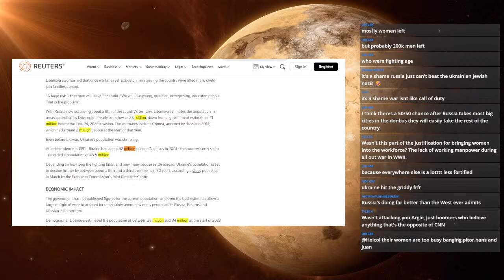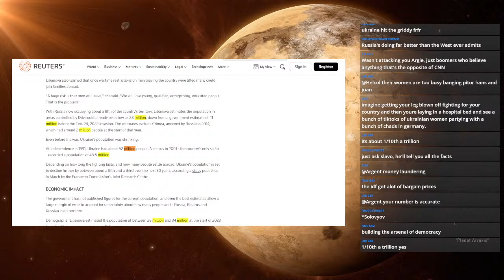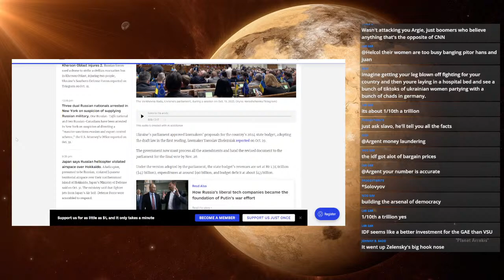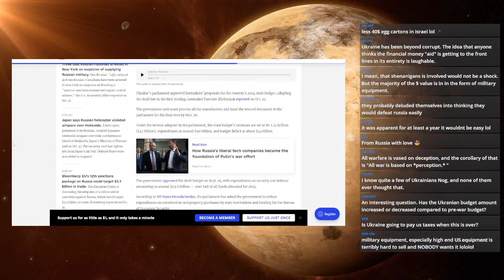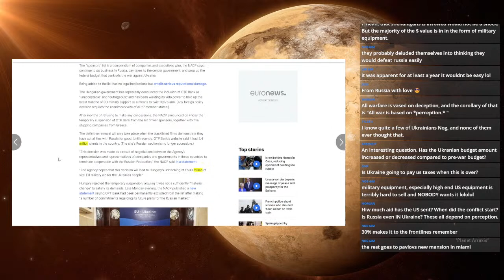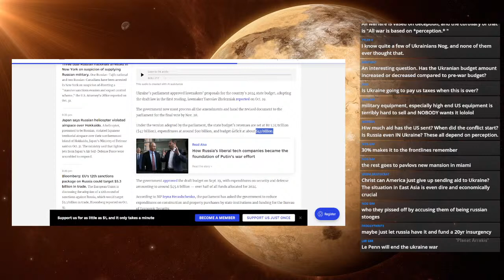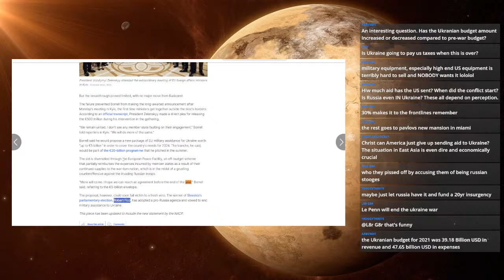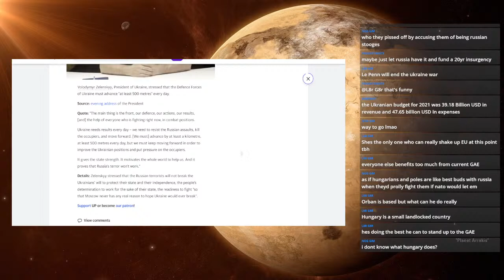Ukraines Financial Crisis, Massive Budget Deficits and Blocked Aid